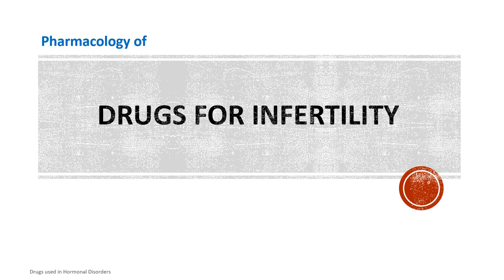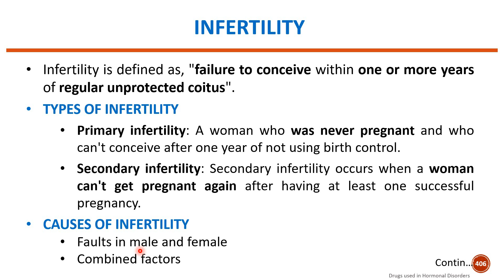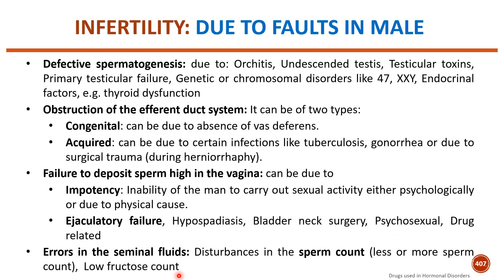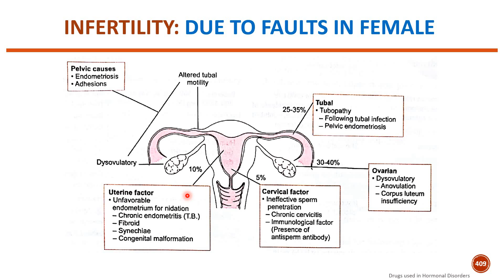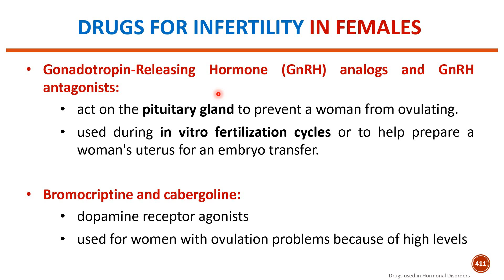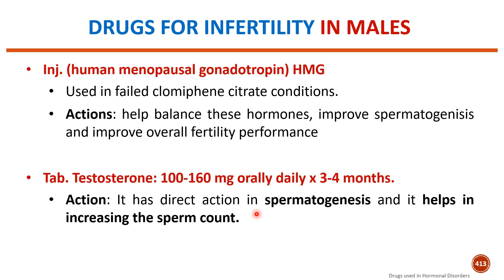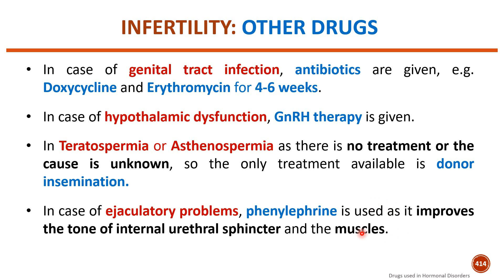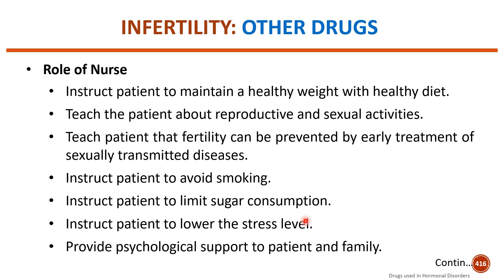Drugs used to treat Infertility in Men and Women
Drugs acting on Endocrine Systems